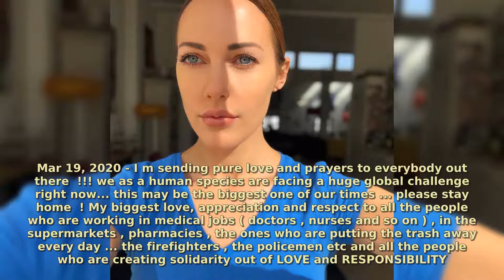Meryem Uzerli: 50 Most Memorable Moments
Meryem Uzerli
Born 12 August 1983 (age 36)
Kassel, West Germany
Nationality Turkish, German
Education Schauspiel Studio Frese
Freie Waldorf School
Occupation Actress, model
Years active 2008–present
Children 1
Meryem Uzerli was born on 12 August 1983 in Kassel, West Germany.Her father, Hüseyin, is Turkish and her mother Ursula, who is also an actress, is German, so she has joint Turkish-German nationality. Her great-grandmother is from Croatia. She embraces and unites both diverse cultures, demonstrated by her two residences in Istanbul and Berlin. Her native language is German, but she is also fluent in Turkish and English. She has two elder brothers and an elder sister, Canan, who is a jazz musician. At the Freie Waldorf School in Kassel, her artistic potential was supported by numerous theater projects. From 2000 until 2003, she studied acting at the Schauspiel Studio Frese in Hamburg. After graduating, she took minor parts in several German productions.